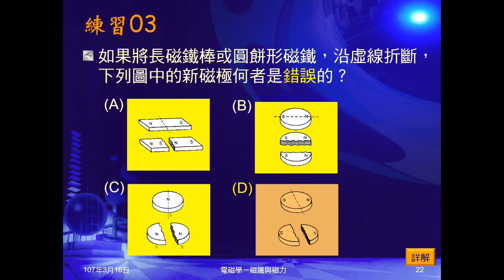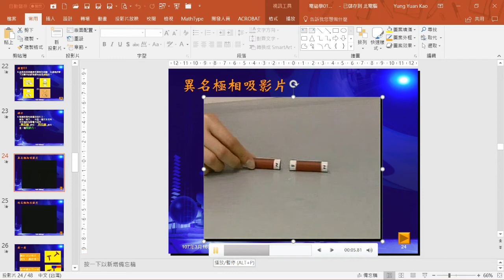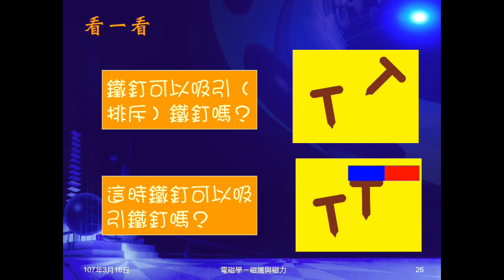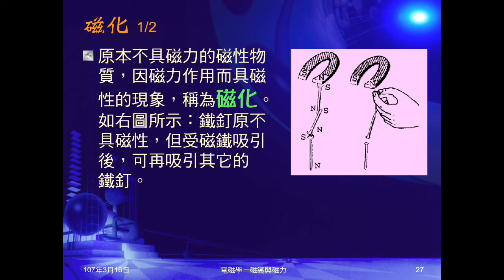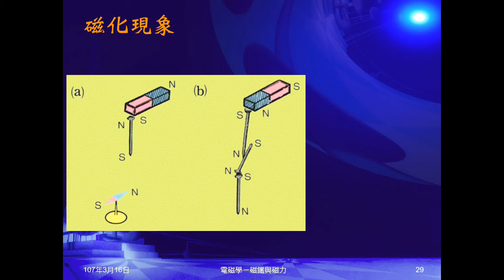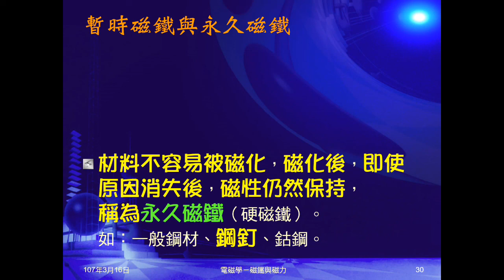106學年國三理化＿磁與電磁學06：磁力；磁化；暫時與永久磁鐵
說明磁力作用，介紹磁化。說明暫時磁鐵、永久磁鐵。